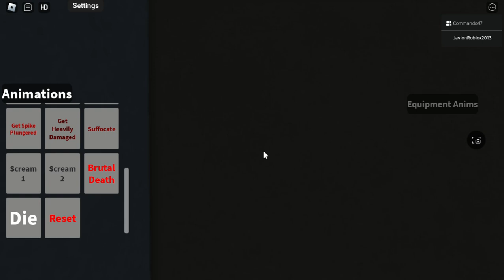Roblox 2024 G-Man Goes insane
Credits: @Sazah2012 Youtube name: Godzilla ultra forever